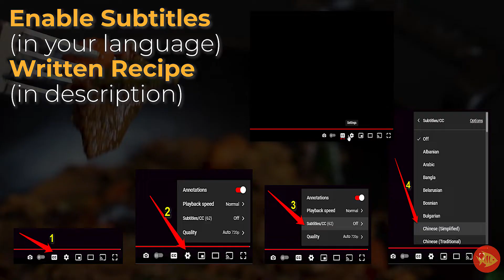മുട്ട റോസ്റ്റ് - "തട്ടുകട സ്റ്റൈലിൽ; 30 മിനിറ്റ് " | Egg Curry Malayalam | Egg Roast Kerala Style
🍴 🍵 Egg Curry Malayalam, Mutta Roast Recipe, Egg Mappas: Here, the whole eggs are combined with a mouthwatering sauce consisting of perfectly sautéed onions, coconut milk, and aromatic spices, to produce a delectable dish!

#1. മുട്ടകൾ തിളപ്പിക്കുക
8 മുട്ടകൾ
വെള്ളം (മുട്ടകൾ  ¼ ഇഞ്ച് വരെ മൂടാൻ)

#2. ഇഞ്ചി-വെളുത്തുള്ളി പേസ്റ്റ് ഉണ്ടാക്കുക (1 ടേബിൾസ്പൂൺ ഇഞ്ചി-വെളുത്തുള്ളി പേസ്റ്റ്)
½ ഇഞ്ച് കഷണം ഇഞ്ചി
1 ¼ വെളുത്തുള്ളി അല്ലി

#3. മസാലകൾ "ടെമ്പർ" ചെയ്യുക
1 ടേബിൾസ്പൂൺ എണ്ണ
1 ½ ടീസ്പൂൺ പെരുംജീരകം
2 പച്ചമുളഗ്  (പകുതിയായി, നീളത്തിൽ പിളർന്നത്)
15 കറിവേപ്പില

#4. മസാലകളും  പച്ചക്കറികളും വഴറ്റുക
3 കപ്പ് അരിഞ്ഞ ഉള്ളി
1 ടീസ്പൂൺ ഉപ്പ്
2 ടീസ്പൂൺ മഞ്ഞൾപൊടി
½ കപ്പ് തേങ്ങാപ്പാൽ
1 നുള്ള് (⅛ ടീസ്പൂൺ)  കുരുമുളക്
1 നുള്ള് (⅛ ടീസ്പൂൺ) ജീരകം

#5. മുട്ടയും വറുത്ത മിശ്രിതവും യോജിപ്പിക്കുക
8 വേവിച്ച മുട്ടകൾ (നീളത്തിൽ രണ്ടായി പിളർന്നത്)
സോസ് (വറുത്ത മസാലകളും പച്ചക്കറികളും അടങ്ങിയത്)

📝 RECIPE INSTRUCTIONS

#1. ഒരു ചീനച്ചട്ടിയിലേക്ക്, 8 മുട്ടകൾ ചേർത്തിട്ട , മുകളിൽ ¼ ഇഞ്ച്  മൂടാൻ ആവശ്യമായ വെള്ളവും ചേർക്കുക. ഇനി ഇത് തിളപ്പിക്കുക; എന്നിട്ട്, ചൂടിൽ നിന്ന് മാറ്റി വെച്ചിട്ട് , ഒരു ലിഡ് കൊണ്ട് മൂടി , 12 മിനിറ്റിന്  ഇരിക്കട്ടെ. എന്നിട്ട്, വെള്ളം ഊറ്റി, ഉടനെ തണുത്ത വെള്ളം ഒഴിക്കുക, മുട്ടകൾ തണുത്തതാകുന്നതു-വരെ  വരെ . മുട്ട തൊലി കളഞ്ഞ്,  മുട്ടകൾ  മാറ്റി വയ്ക്കുക.

#2. ½ ഇഞ്ച് കഷണം ഇഞ്ചിയും 1 ¼ വെളുത്തുള്ളി അല്ലിയും , ഒരു കുഴവികല്ലിൽ  ചേർക്കുക. ഒരു ലോലമായ  പേസ്റ്റ് ലഭിക്കുന്നത് വരെ പൊടിക്കുക (ഏകദേശം 1 ടേബിൾസ്പൂൺ ഇഞ്ചി-വെളുത്തുള്ളി പേസ്റ്റ് കിട്ടും ) ഇത്   മാറ്റി വയ്ക്കുക.

#3. ഒരു കടായി അല്ലെങ്കിൽ വോക്ക് പാനിൽ, 1 ടേബിൾസ്പൂൺ എണ്ണ  ഒഴിച്ച്, എണ്ണ ചൂടാകുന്നത് വരെ ചൂട് ഉയർത്തുക (ചൂടാകുമ്പോൾ എണ്ണയുടെ മേൽഭാഗം  തിളങ്ങും; നിങ്ങൾ പുക കണ്ടാൽ, എണ്ണ വളരെ ചൂടാണ് - തുടരുന്നതിന് മുമ്പ് ചൂടിൽ നിന്ന് പാൻ മാറ്റിവെച്ച ഏകദേശം 30 സെക്കന്ഡിന്  തണുപ്പിക്കാൻ അനുവദിക്കുക.) എന്നിട്ട  ചൂട്    ഇടത്തരം ആക്കുക. 1 ½ ടീസ്പൂൺ പെരുംജീരകം ചേർത്തിട്ട , 30 സെക്കന്ഡിന് വഴറ്റുക. 2 പച്ചമുളക് (പകുതിയായി പിളർന്ന്, നീളത്തിൽ മുറിച്ചത് ), 15 കറിവേപ്പില, 1 ടേബിൾസ്പൂൺ മാറ്റിവെച്ച ഇഞ്ചി-വെളുത്തുള്ളി പേസ്റ്റ്,  എന്നിവ ചേർത്ത്, 3 മിനിറ്റിന്  വഴറ്റുക, മിശ്രിതം സുഗന്ധമാകുന്നതുവരെ.

#4. 3 കപ്പ് അരിഞ്ഞ ഉള്ളി, 1 ടീസ്പൂൺ ഉപ്പ് എന്നിവ ചേർത്ത്, 7 മിനിറ്റിന്  ഇടത്തരം ചൂടിൽ വേവിക്കുക, ഉള്ളി മൃദുവാകുകയും തിളങ്ങുകയും ചെയ്യുന്നതുവരെ. വഴറ്റുമ്പോൾ, ഏത് സമയത്തും, ഭക്ഷണം പാനിന്റെ അടിയിൽ പറ്റിപ്പിടിച്ചാൽ, 4 ടേബിൾസ്പൂൺ മുതൽ ഒരു കപ്പ് വരെ വെള്ളം ചേർക്കുക. ആവശ്യമെങ്കിൽ അതിൽ കൂടുതൽ ചേർത്തോ .  2 ടീസ്പൂൺ മഞ്ഞൾപൊടി ചേർത്ത, ഇളക്കി,1 മിനിറ്റിന്  വേവിക്കുക, മാസകളുടെ പച്ച മണം അപ്രത്യക്ഷമാകുന്നതുവരെ. ആവശ്യമെങ്കിൽ കൂടുതൽ വെള്ളം ചേർക്കുക.

½ കപ്പ് തേങ്ങാപ്പാൽ, ഒരു നുള്ള് (അതായത്, ⅛ ടീസ്പൂൺ) കുരുമുളക്, ഒരു നുള്ള് (അതായത്, ⅛ ടീസ്പൂൺ) ജീരകം ചേർക്കുക. തീ ഇടത്തരം ഉയർന്നതാക്കി, 2 മിനിറ്റിന് വേവിക്കുക. ചൂടിൽ നിന്ന് മാറ്റി വയ്ക്കുക.

#5. മാറ്റിവെച്ച വേവിച്ച മുട്ടകൾ , പകുതിയായി നീളത്തിൽ മുറിച്ച , വിളമ്പുന്ന  പ്ലേറ്ററിലേക്ക് മാറ്റുക. മുട്ടകളുടെ മുകളിൽ മാറ്റിവെച്ച വറുത്ത മിശ്രിതം ശ്രദ്ധയോടുകൂടി ഒഴിക്കുക.

📷 SHOW US YOUR PHOTOS (If you've tried our recipes)

⌛️⏳ ALSO KNOWN AS (or SEARCHED FOR by):
This recipe is also commonly referred to by the following names: